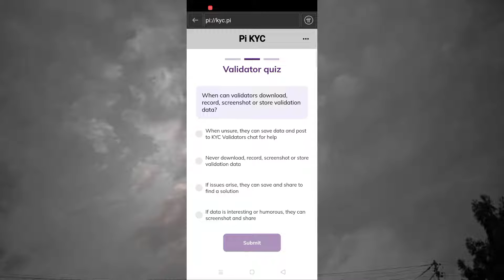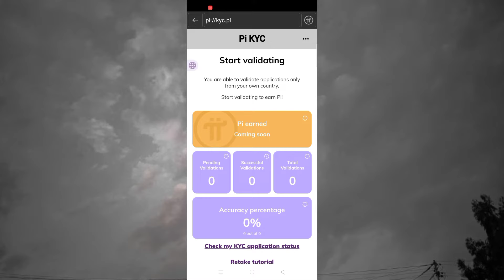PI KYC - Validator Quiz Answers